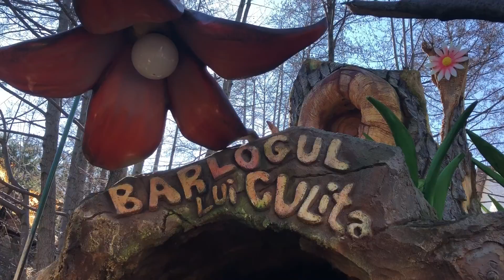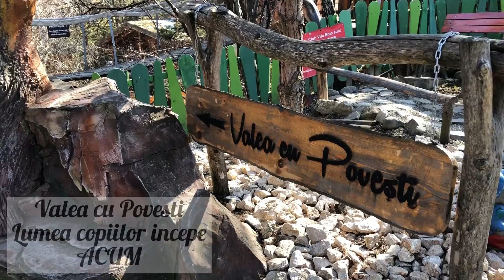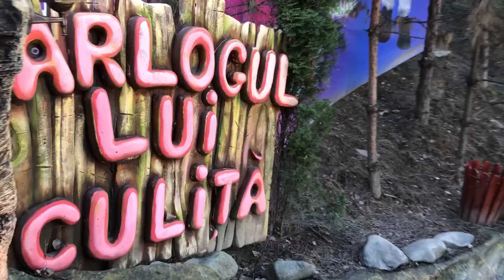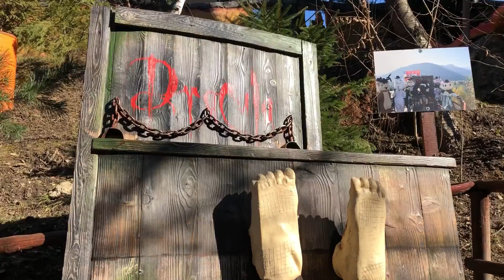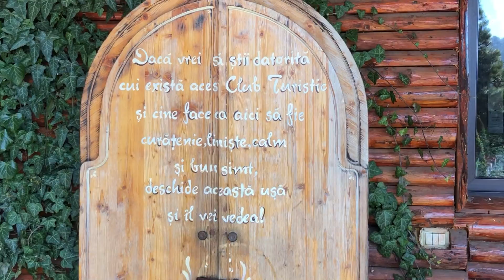Vino sa vezi o calatorie de poveste in lumea copiilor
Vrei sa mergi intr-un loc in care sa te relaxezi, sa inspiri aer curat? Vrei sa te distrezi cu copiii tai intr-un spatiu plin de poveste?
Urmareste acest video si o sa iti doresti sa vezi cu ochii tai, acest minunat complex.

Cuprins video:
0:00 Introducere
1:30 Echitatie si loc de joaca
2:38 Locurile de relaxare
4:24 Valea Povestilor
15:20 Atelier pictura si activitati
16:23 Ramas bun ! Pe data viitoare

Activitatile pe care le poti practica alaturi de copiii tai in acest minunat loc, sunt:
* Jogging ( Iti place sa alergi? Super... vei avea o priveliste minunata si aer curat );
* Step-aerobic ( Facand miscare, imunitatea creste. );
* Popice gigant ( Va fi distractie maxima );
* Darama conserve ( Tu poti sa le darami pe toate? :) )
* Tir cu arcul (ohooo :) nu mai spun nimic ... cu siguranta o sa iti placa );
* Vizita la Castelul Printesei ( E de vis... );
* Drumetie cu insotitor ( ... prin tot complexul ... nu iti uita pantofii sport ... o sa ai de drumetit :) );
* Mini-excursie "la Nuci" ( Iti place sa calatoresti si sa experimentezi multe?):
* Program de echitatie ( Copilului tau ce ii place? Poneiul sau calul? );
* Proiectie de film pentru intreaga familie;
* Tir cu arma de airsoft / paintball ( Copilului tau ii plac armele de airsoft / paintball? ehehe :) se va distra la maxim );
* Sa nimerim emoji cu pistoale Narf ( :)) Iti imaginezi ce distractie va fi? );
* Angry-birds ( Joc de nimerit pasari de plus cu prastia gigant :)) Distractie maxima! );
* Goana dupa indicii ( :)) "Oare ce sa fie?" )
* Intalnire cu mascota Club Vila Bran ( Ai auzit de Lupul Culita? :) Este un dragalasi ):
* Ora de povesti cu Lupul Culita ( Ascultand povesti, ne imaginam lucruri minuntate, nu-i asa? :) );
* Atelier de tesut la mini-razboi / de facut flori din hartie / de pictat farfurii din lut / de modelare in lut / de facut bratari / de traforaj si pirogravura ( ActivitatI indragite de fetite );
* Spectacol cu mascotele ( Minunat!!! )
* Foc de tabara si recital LIVE ( Unde este mai frumos decat in jurul unui foc de tabara alaturi de cei dragi? ).

Te vei simti minunat!